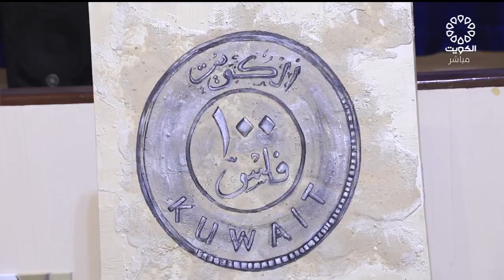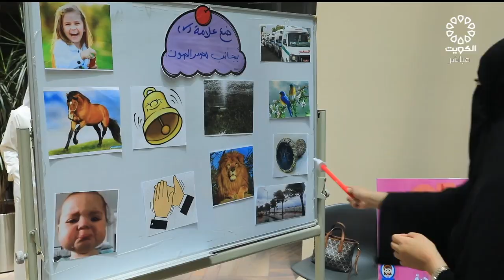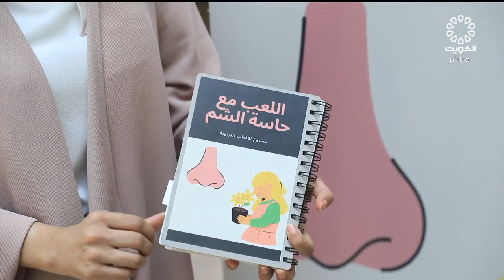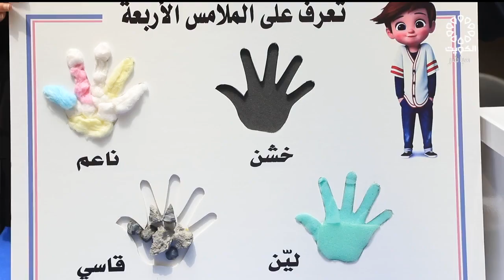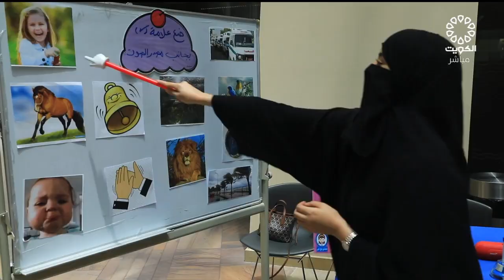برنامج مساء الخير يا كويت 17-7-2023